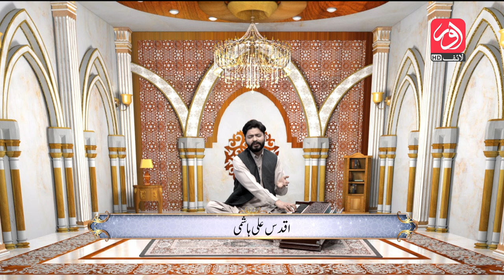Sehar e Azeem | Ramzan Transmission | Dr. Muhammad Azeem Farooqui | 5th April | aur Life